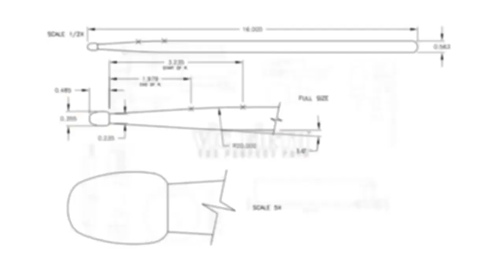Performance Spotlight: Ed Saindon - "Round Midnight"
Performance Spotlight with VF Signature Artist Ed Saindon
"Round Midnight"

Mallets: vfM38